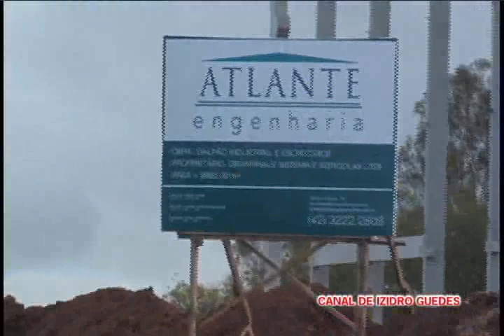GRANFINALE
Andamento da obra Granfinale Sistemas Agrícolas.
02 de novembro de 2011.